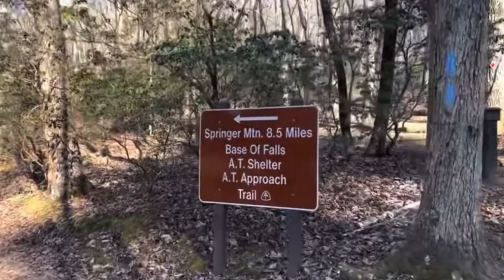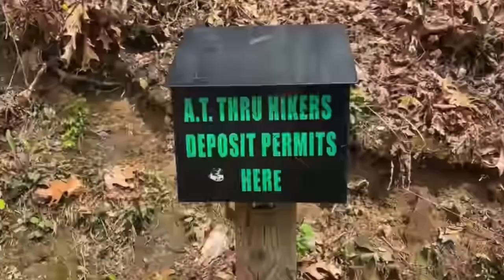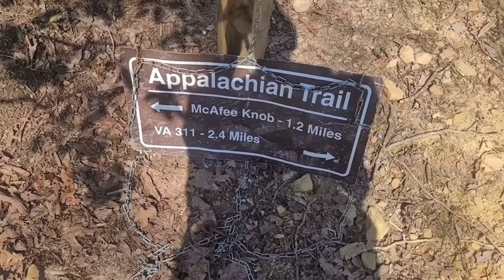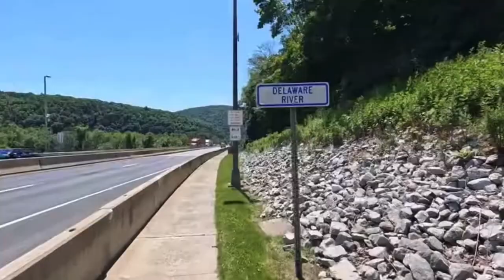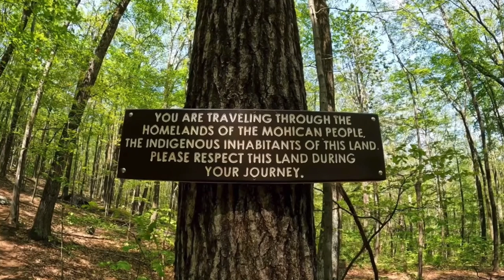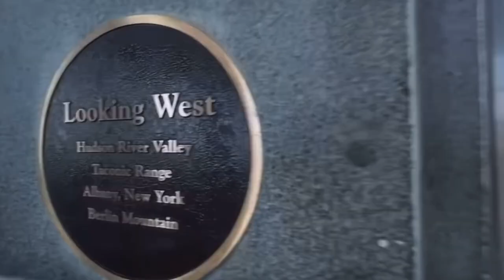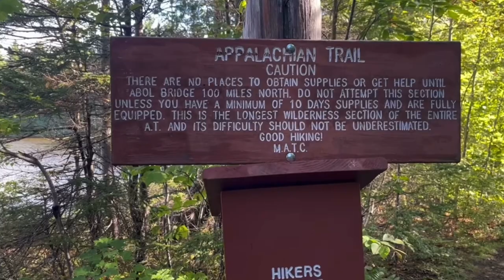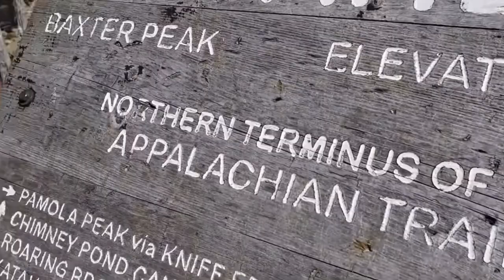Appalachian Trail Virtual Thru Hike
Appalachian Trail Virtual Thru Hike.  This video is a complete thru hike from Georgia to Maine. A virtual hike of the Appalachian trail without commentary or music.  Just a peaceful hiking video with your favorite AT scenery.